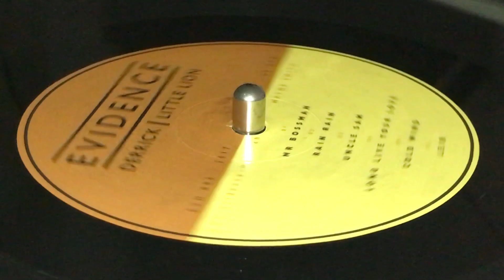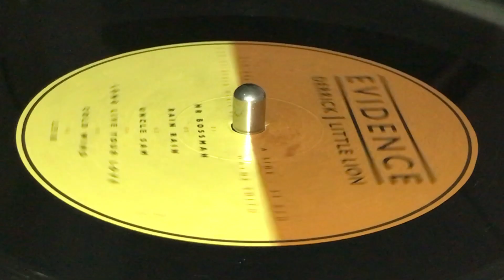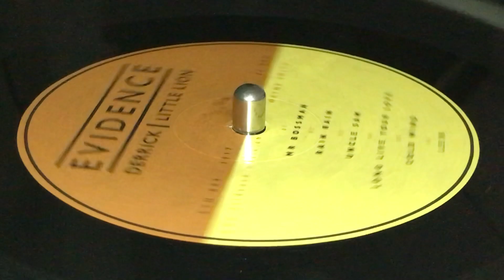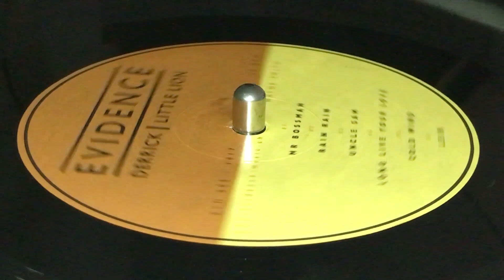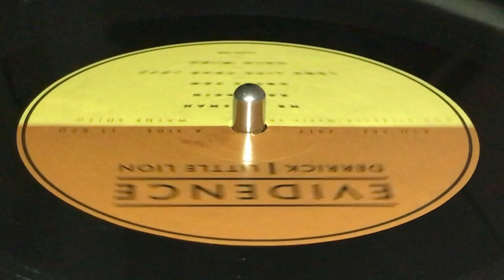WAYNE SMITH ~ Cold Wind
Prod : Evidence Music ~ EVIDENCE ~ LP (Mr Bossman, Track A5) ~ 2017 ~ Switzerland ~ Record Company : Sleng Teng (First issue of Sleng Teng label) ~ Mr Bossman by Wayne Smith recorded from 1983 to 1986 ~ This album is a tribute to the work of Wayne Smith. He works tirelessly on this album, but did't see it released in his lifetime. Wayne Smith's family & Evidence Music pays tribute to his legacy by releasing Mr Bossman.
Special thanks to all people who suported Wayne Smith over the years and who never stopped supporting the legend. ~